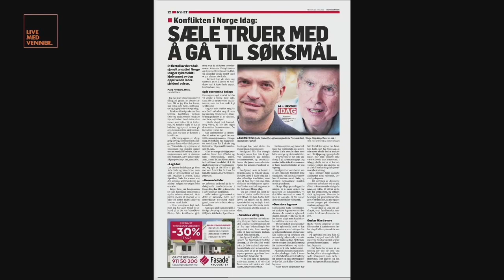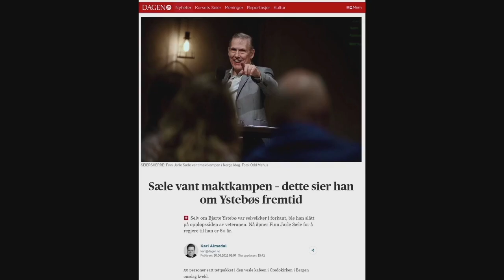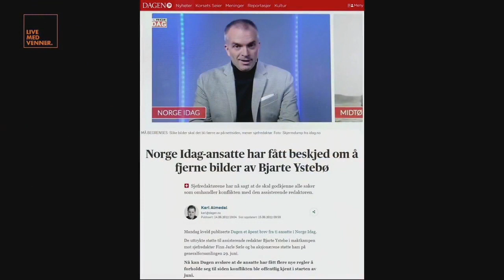Bjarte Ystebø snakker ut om tiden i avisen Norge IDAG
Se hele samtalen mellom Linn Myhr og Bjarte Ystebø, som første gang ble vist i TV-programmet Live med venner tirsdag 11. oktober 2022.  Les mer på